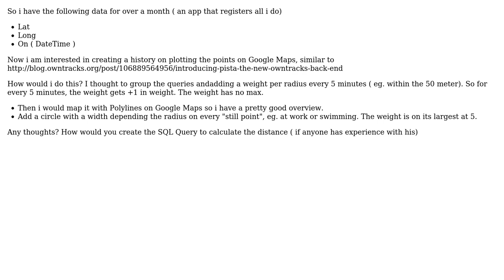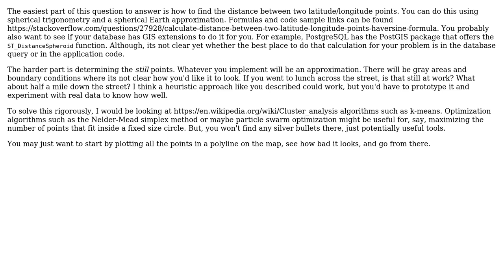Software Engineering: Mapping Lat & Long for daily history overview on Google Maps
With thanks & praise to God, and with thanks to the many people who have made this project possible! | Content (except music & images) licensed under CC BY-SA | Music | Images & others | With thanks to user NicoJuicy user J. Lenthe and the Stack Exchange Network Trademarks are property of their respective owners. You are responsible for your own actions.